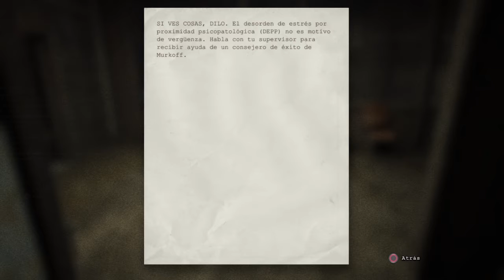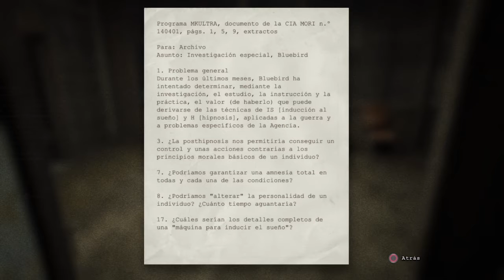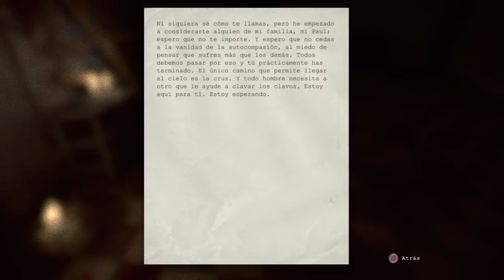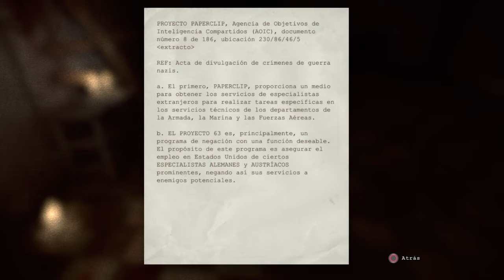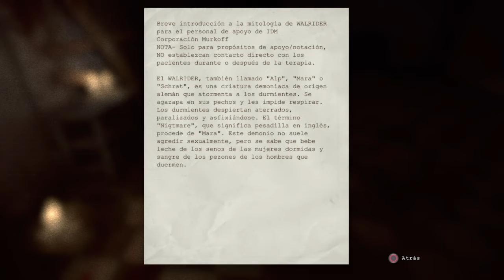Quiero salir de aquí ;) - Outlast (C.5)